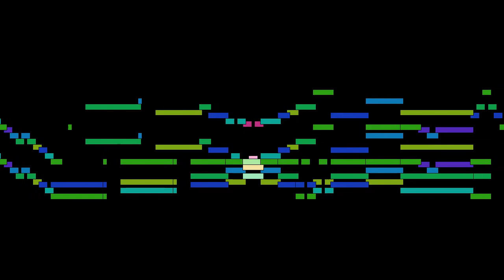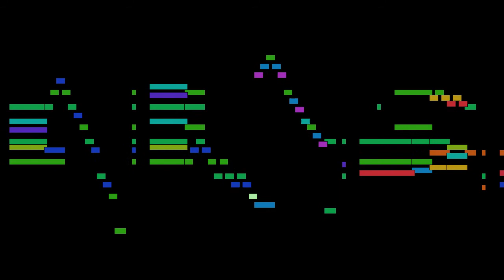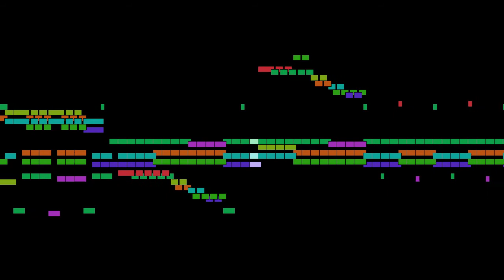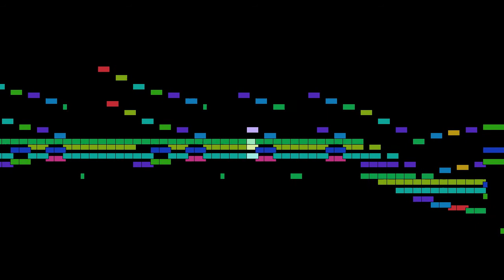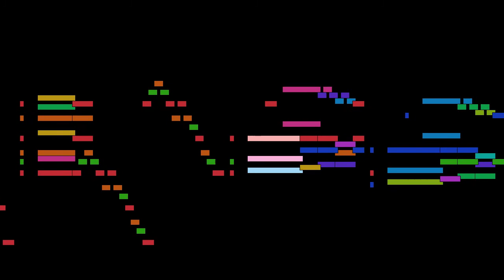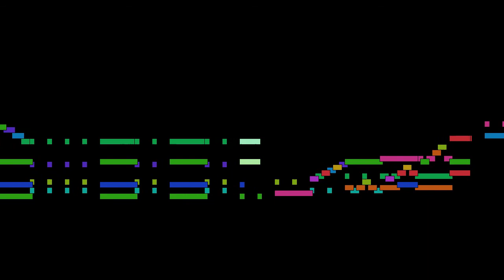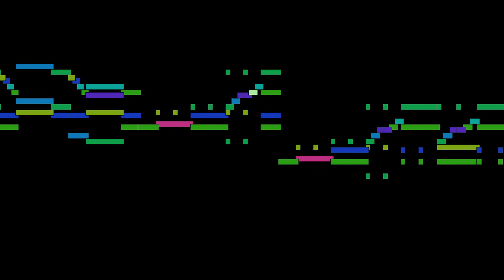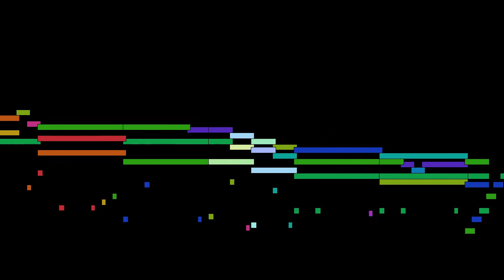Franz Schubert - No. 1, Allegro, from Sonata in A major, D 959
No. 1, Allegro, from Sonata in A major, D 959, by Franz Schubert.

FAQ:

Q: Who is Franz Schubert?
A: A prolific Austrian composer.